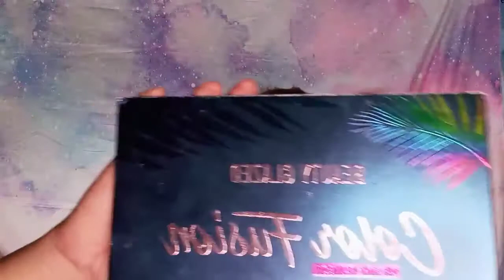IT'S BEEN A WHILE!